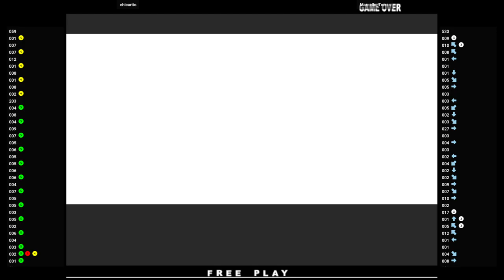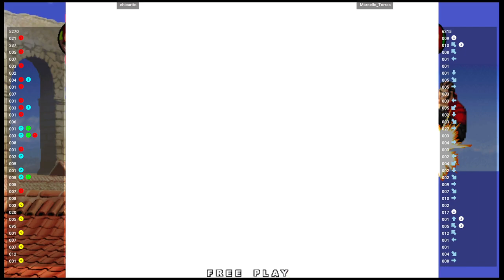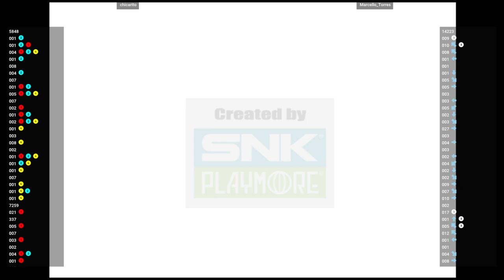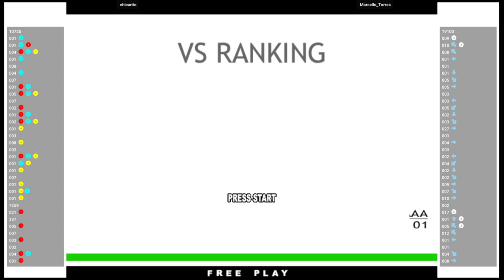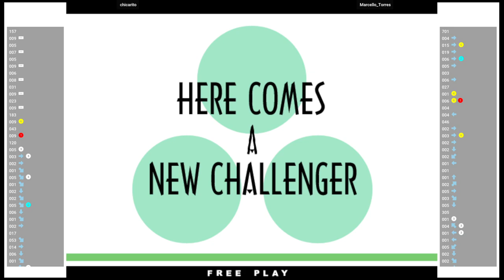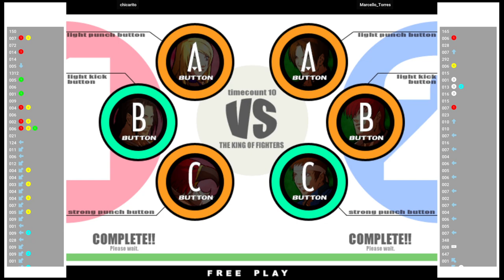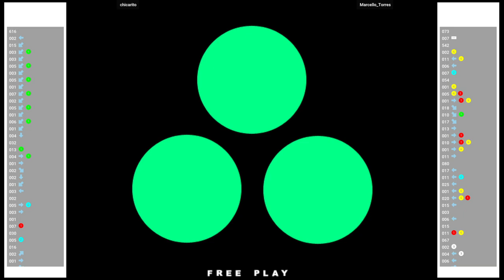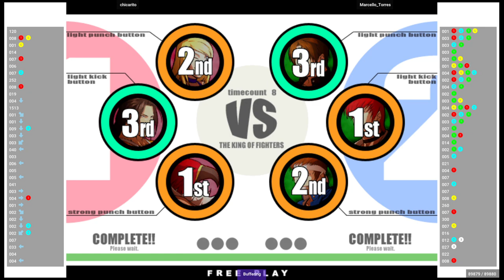KOF XI 🕹 chicarito VS Marcello_Torres | Fightcade